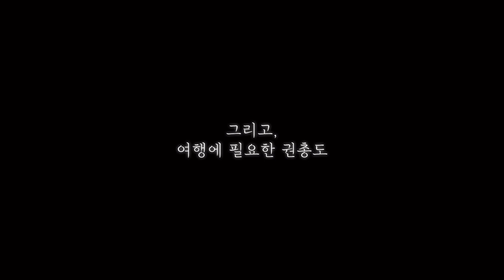뮤지컬 베르테르🌻 - 불길한 내 마음 ㅣ 뮤지컬피아노 musical piano ㅣ ITDA PIANO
오 그대여
다른 생각은 말아요
잠깐동안 방황이라고